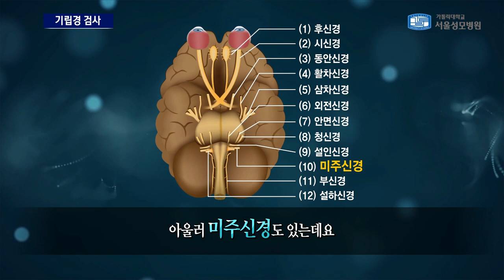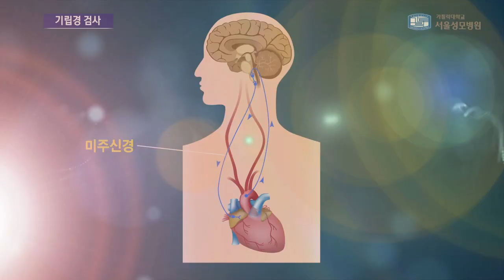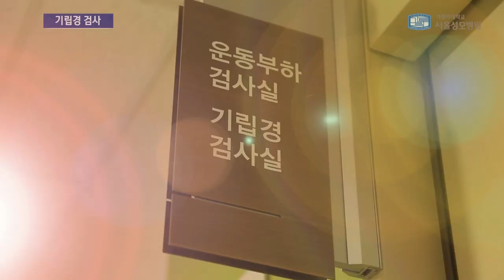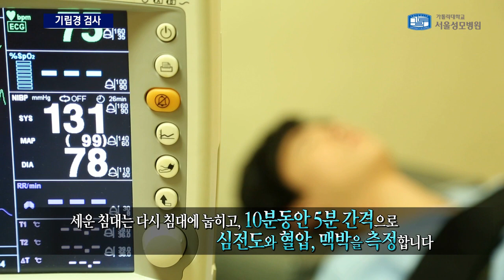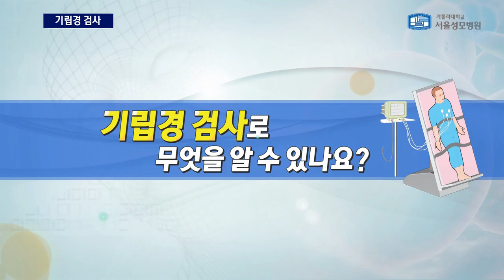[서울성모병원] 기립경 검사